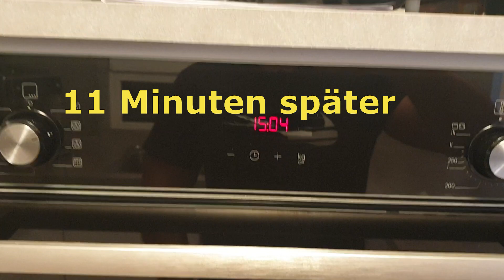Saftiges Hähnchen Karamellisiert mit Bacon. Bestes Fingerfood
Heute bereiten wir einen köstlichen Snack zu,
der aus einem gewürztem und mit Bacon ummanteltem Hähnchen stück besteht.
Zusätzlich wird das ganze nochmal mir Rohrzucker karamellisiert.
Der Geschmack ist einzigartig und das Gericht schnell zubereitet.
Viel Spaß beim nachkochen und lasst es euch schmecken. :)

Hauptsächlich werden hier Videos zu leckeren selbstgemachten Essen hochgeladen.
Natürlich mit Anleitung, wie es zubereitet wird und den dazu gehörigen Rezepten.

▬ Zutaten finden▬
Hähnchen Brust
Bacon
Anker Gewürz Brathähnchen
Rohrzucker

▬ Meine Gewürze▬

▬ Mein Equipment im Kochkanal ▬

Allgemeines Equipment für den Kanal:

X Füße für Gasbrenner
X Grillüberzug
X Paella Gasbrenner 38cm
X Kasan 22 Liter
X Spießdreher
X Verbesserter Motor Spießdreher
X Schaschlik Grill
X Schaschlik Spieße
X Cocos Briketts
X Pizzastein
X Dutch Oven BBQ Toro
X Dutch Oven Petromax
X Sous Vide Stab
X Sous Vide behälter
X Sous Vide Isolationskugeln
X Vakuumier gerät
X Digital Temperaturmessgerät
X Teigbox für Kühlschrank
X Pizzaschaufel
X Pizzaofen
X Caputo Rot Mehl
X Semola
X Küchenmaschine

Für euch entstehen dabei selbstverständlich keine Mehrkosten jedoch für mich gibt es von Amazon eine kleine Provision   :)